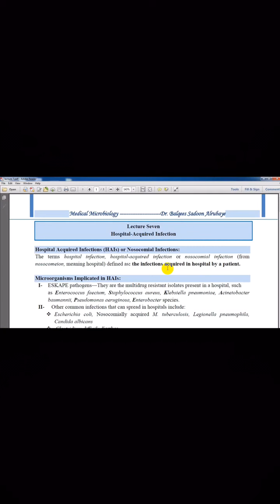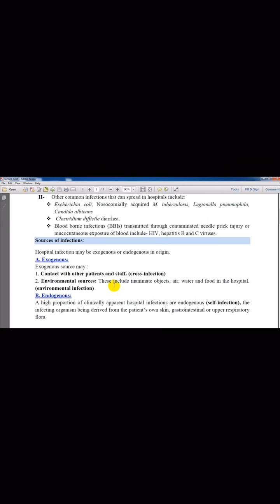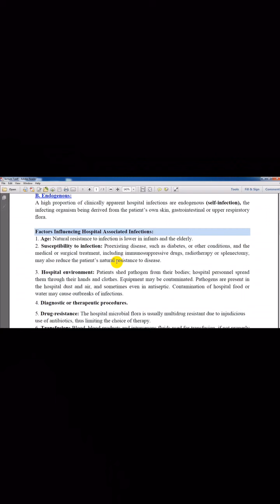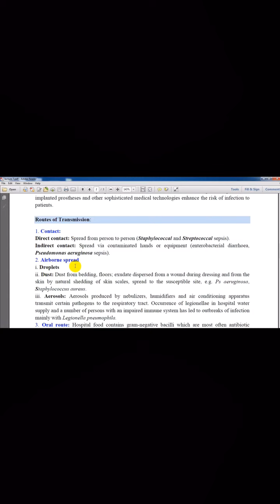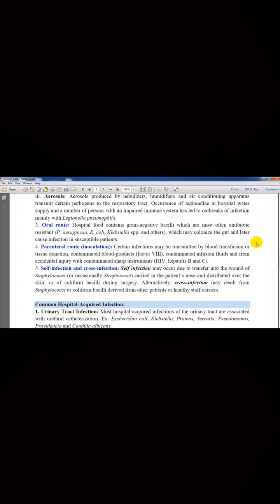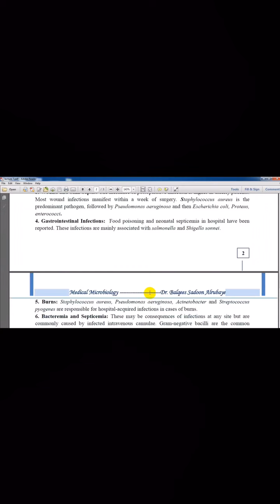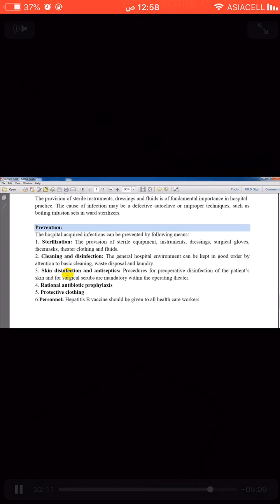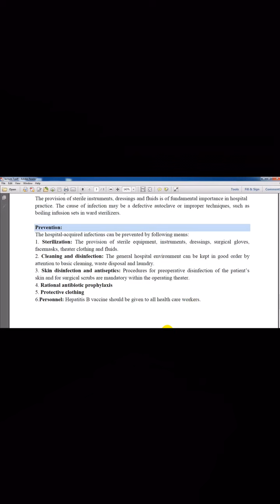احياء نظري المحاضرة السابعة-7